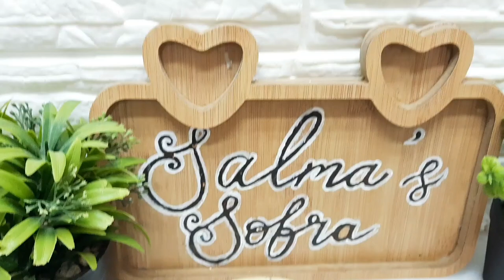Afghani Mutton Dum Pukht Recipe!!🥘..